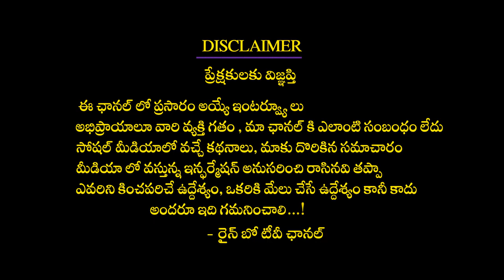Nittala Kiranmayi || ఒక్కరూపాయి బిళ్ల చాలు మీ వివాహం సెట్ అవ్వడానికి || Remedies For Late Marriage